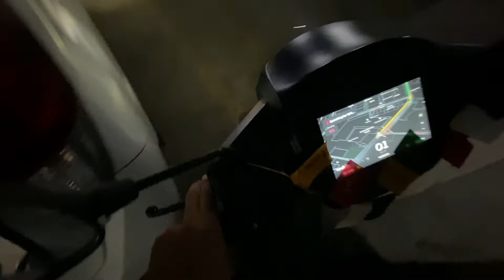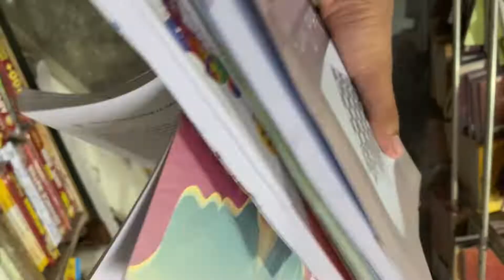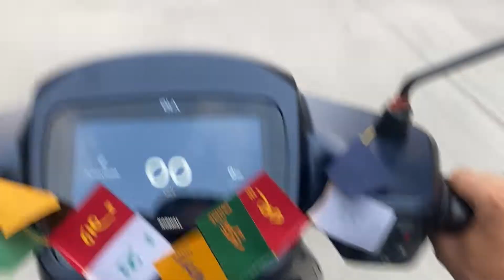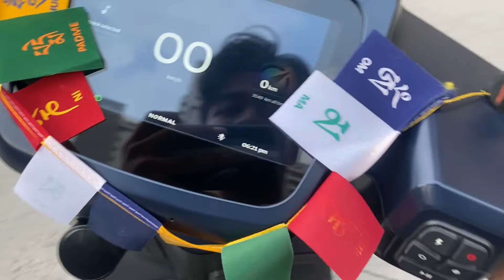First day in 11 class | Daily Vlog: 371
365 days 365vlogs
VLOG NUMBER: 371
Hi there!

———vboy:)